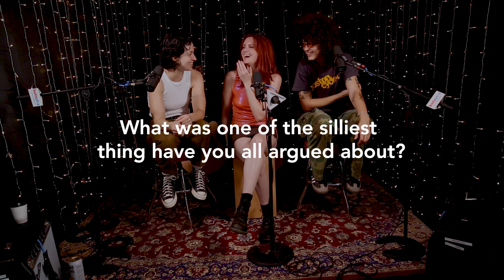ACL Fest '22 Pop-Up: MUNA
Newly signed to Phoebe Bridgers’ Saddest Factory label, LA queer trio MUNA released their third album, MUNA, in May. Their glossy synth-pop has helped expand their fan base, but so has their sharp social consciousness. Their lyrics take on politics, sexual assault, LBGTQ rights, and much more, but their aim is to keep it all fun. As they reveal here in their backstage interview, their best gigs feel like summer camp.

Musicians: Josette Maskin (she/they), Katie Gavin (she/they), Naomi McPherson (they/them)

Credits:
Audio: Rene Chavez; Cameras: Renee Dominguez, Stone Clemons, Alyssa Olvera; Producer: Deidre Gott; Words: Jeff McCord

Check out more live performances from KUTX and other community supported radio stations on NPR Music Live Sessions